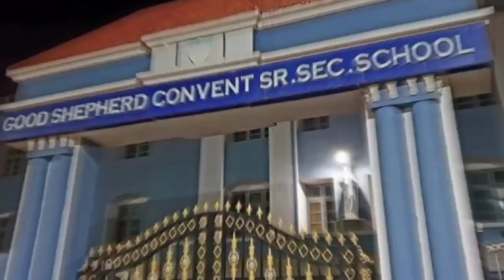Republic Day Celebration 2021 (GOOD SHEPHERD CONVENT SCHOOL, SDL)